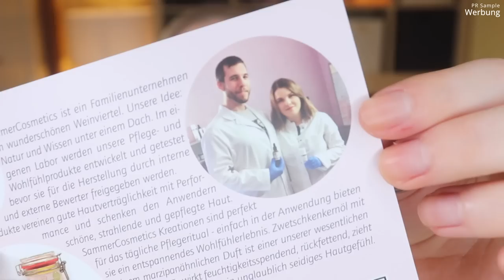Fairy Box März 2022 | Frühlingsboten | Unboxing & Verlosung | Claudis Welt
Die FairyBox ist eine monatliche Abobox.
im März befinden sich in dieser tierversuchsfreien Naturkosmetikbox Beautyprodukte vor allem für die Haut.

Vielen lieben Dank an das Fairy Box Team für die Zusendung der Box!

00:00 Ein paar Infos zur Fairy Box
Die Fairy Box erscheint monatlich und kostet 19,90 €
Boxen zzgl. Versandkosten
01:15 Lasst uns das Motto entdecken
03:10 Lebensbaum Frühlingsbote: (I)
04:30 Urtekram Spicy Orange Blossom: (I,*)
06:00 Sammer Cosmetics Flyer
06:33 Uoga Uoga Micellar Water: (I,*)
08:02 Kia Charlotta Lippenstift: (I,*)
09:20 Cattier Paris Sheabutter: (I,*)
10:24 Chinchilla Abschminkpad
11:24 SammerCosmetics Gute Nacht Gesichtsöl
13:00 Mein Fazit

♡ Schreibe mir einen lieben Kommentar unter dieses Video mit FRÜHLING

Liebe Grüße
Claudi